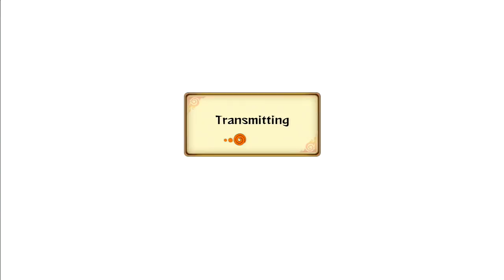Naruto Storm Revolution : Bugged Dashing Mechanics - Live Ranked Ep. 40